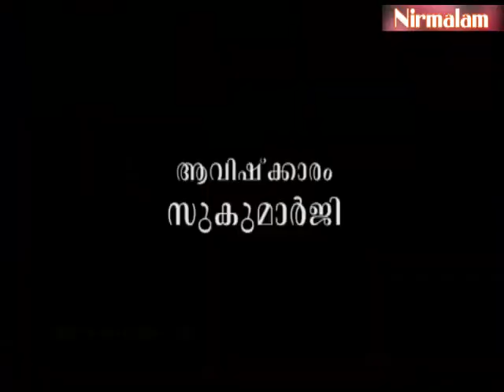ധനത്തിലുള്ള അഭിലാഷം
ആമുഖം: അനന്തസമാധിയെ പുല്‍കിയ സംപൂജ്യ ആചാര്യസ്വാമികള്‍ ശ്രീ. നിര്‍മ്മലാനന്ദഗിരി മഹരാജ് ഗുരുകൃപയാല്‍ അനുവദിച്ചുതന്നിരുന്ന 'ഈശാവാസ്യം'പഠനത്തിന്റെ എണ്‍പത്തിയാറാം ഭാഗം.